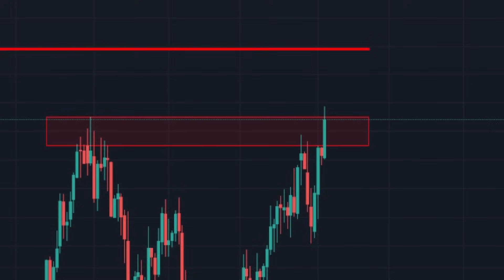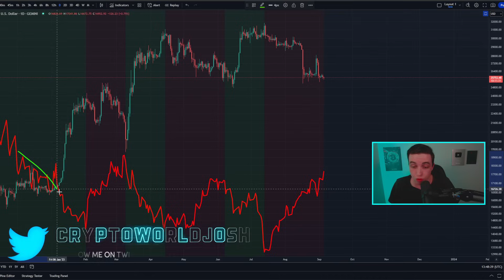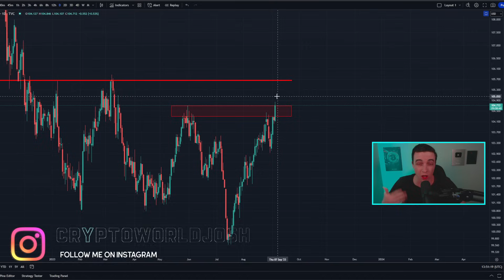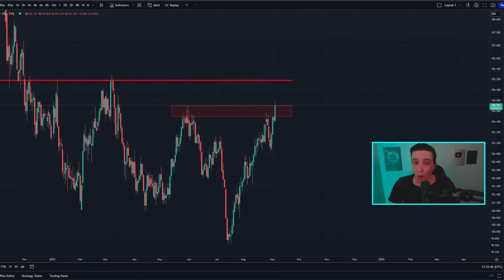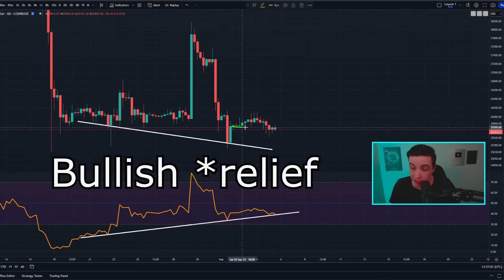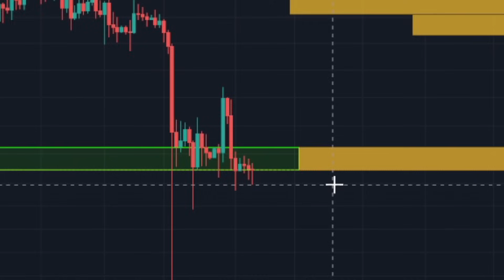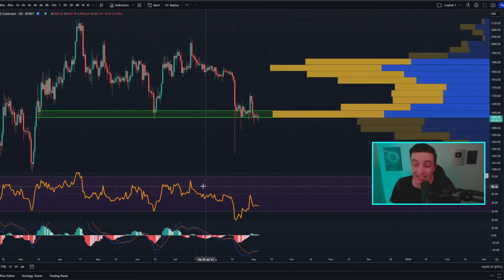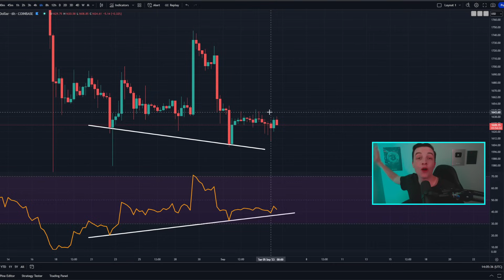WARNING SIGNAL FLASHING NOW (Get Ready)!! Bitcoin News Today & Ethereum Price Prediction (BTC & ETH)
Timestamps:
Important Bitcoin Analysis! 0:00
Ethereum Technical Analysis! 9:28

- Crypto World -